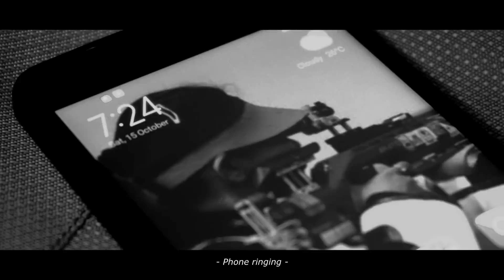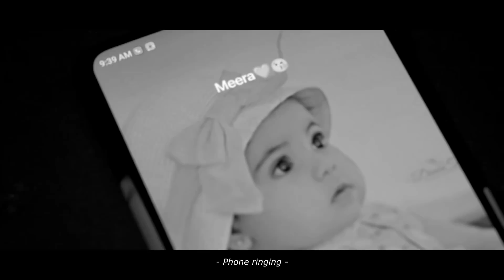KINA | New Malayalam Short film | Banana Tree Media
Presenting Happy Birthday Malayalam Short Film By Snehil

Hope you all enjoying. Keep supporting.

The copyright of this film and music contained therein is owned by Banana Tree Media (BTM).